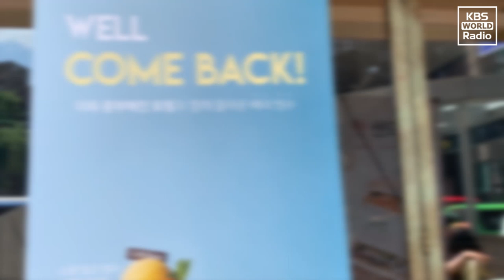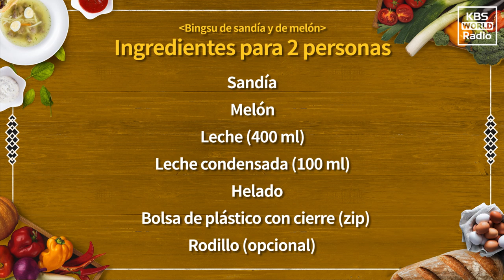[Recetas coreanas] Bingsu: un refrescante postre veraniego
Bingsu es un postre de verano que nace de una idea simple: fruta y copos de hielo. Sobre los copos de hielo se pone guarnición al gusto, como frutas, helado, crema de nata, dulces y chocolates... Pero los coreanos han elevado la creatividad de este plato al máximo, con múltiples y variados tipos de bingsu.

En esta nueva edición de Taller de Cocina Coreana, les presentamos la receta de 과일빙수, o bingsu de frutas, sorprendentemente simple pero demasiado bueno para compartir entre familiares y amigos.